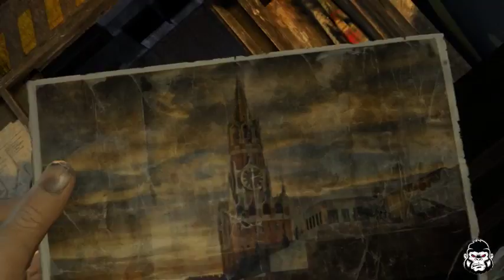METRO 2033 REDUX GOG - COMING SOON STREAM [screening purposes only]